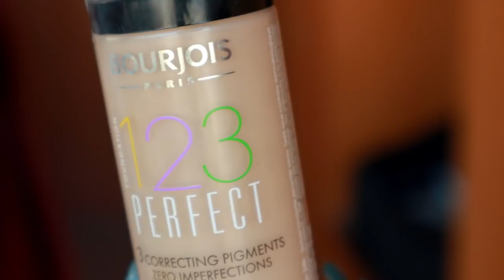SE ARRUME COMIGO PRA ARRASAR NOS PARANAUÊ | KIM ROSACUCA